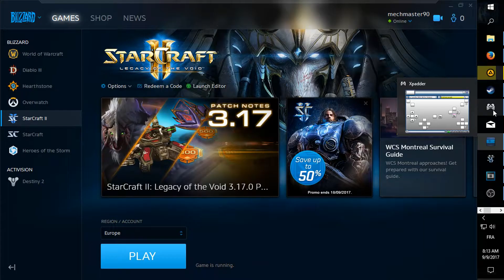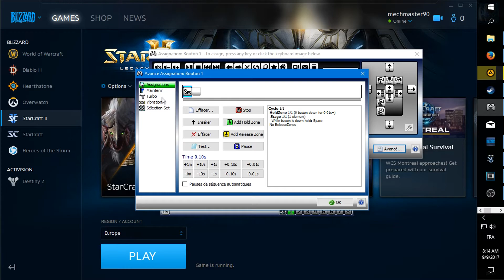Starcraft 2 - Lost Viking 1,108,600 score - Gold Arcade achievement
The end of my run on the Lost Viking arcade mini-game in the hyperion in the Wings of Liberty campaign (at 4x speed, for the most part).

This is actually my 2nd time playing this minigame, the first time was with the regular keyboard controls and I didn't even beat the first boss.
On my 2nd time though, I set up Xpadder (a controller emulation software), which makes things a lot easier. The setup is shown at the end of the video, and you can get old versions of Xpadder for free (here for example the turbo mode on the A button (for shooting) is a godsend.

Then I used the strat from NextGenTactics; keeping 2 plasmas and 2 drones. Props to him.

Some tips though:
-Focus on getting 2 plasmas and 2 drones at first (the purple and red power-ups)
-The power-ups cycle overtime, so just wait for what you need
-Your drones serve as proximity shields and can soak up projectiles, keeping you from dying. Make sure to keep 2 drones up at all time
-Get bombs (blue power-up) once you're all set, it is worth bombing to get to an unreachable bomb, since it becomes basically a free bomb
-Be liberal with your bomb usage, you'll get plenty enough
-Don't get too greedy to reach power-ups if they're in a risky spot, just wait it out or bomb your way through